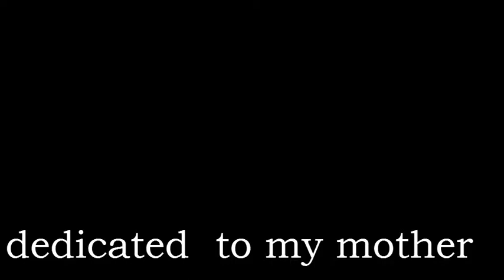pull ups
weighted pull ups 20kgs